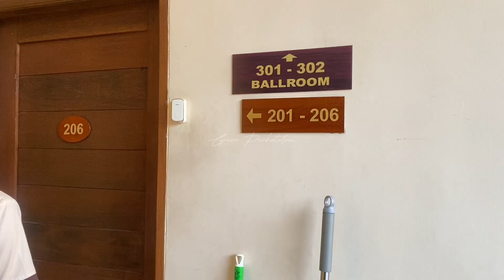UKK Housekeeping Menyiapkan Kamar untuk Tamu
UKK atau Uji Kompetensi Keahlian Housekeeping pada kompetensi Menyiapkan kamar untuk tamu hotel
UKK wajib dilaksanakan pada siswa kelas XII pada sekolah SMK Pariwisata khususnya pada program keahlian perhotelan